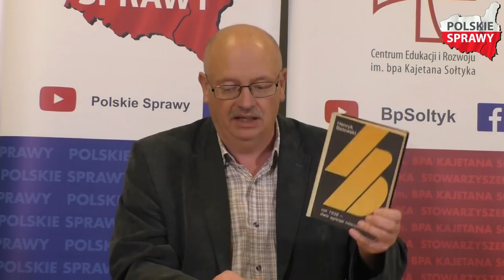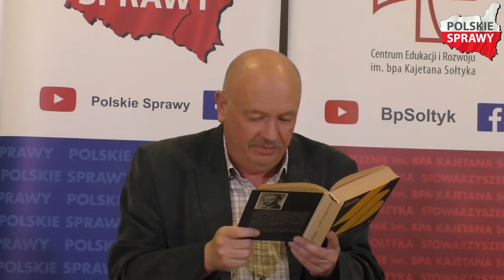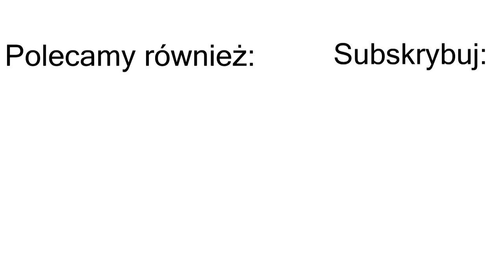Sojusz z Czechosłowacją - niewykorzystana szansa? - Jan Engelgard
Sojusz z Czechosłowacją - niewykorzystana szansa? - Jan Engelgard - Konferencja "Jedynie prawda jest ciekawa - Piłsudski i sanacja" - 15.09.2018, Warszawa

Warszawa, sobota, 15 września 2018 r., godz. 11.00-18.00
Konferencja z cyklu Jedynie Prawda Jest Ciekawa: „Piłsudski i sanacja – błędy i zbrodnie”
Program konferencji - kanał YouTube gdzie będzie umieszczony film:
11.20 Prof. Lech Wyszczelski „Klęska wrześniowa skutkiem polityki zagranicznej sanacji” - Polskie Sprawy
11.50 Red. Stanisław Michalkiewicz „Sanacja w aspekcie gospodarczo ustrojowym” - CEPowisle
12.15 Red. Jan Engelgard „Sojusz z Czechosłowacją - niewykorzystana szansa?” - Polskie Sprawy
12.40 Prof. Artur Śliwiński „Blaski i cienie sanacyjnej polityki gospodarczej” - CEPowisle
13.15 Dr Marta Cywińska „Sanacyjny model wychowania i edukacji” - Polskie Sprawy
13.45 Red. Adam Śmiech „Piłsudczyzna kontra Endecja - zarys historii represji politycznych” - CEPowisle
14.25 Lek. stom. Anna Pruska - Wiszniowska „Religijność Józefa Piłsudskiego czyli  Piłsudski jako rewolucjonista moralny” - Polskie Sprawy
15.25 Tomasz Ciołkowski „Józef Piłsudski bez retuszu – okultyzm i masoneria w jego życiu” - CEPowisle
15.55 Dr Mariusz Patey „Przeciwstawne wizje rozwoju Polski sanacji i polskiego obozu narodowego” - Polskie Sprawy
16.25 Marcin Skalski „Sanacja wobec mniejszości narodowych i prometeizmu” - CEPowisle
16.55 Tomasz Gryguć „Pan Nikt” „Yacht Czarodziejka - czyli jak sanacja doprowadziła do klęski wrześniowej 1939 r.” - Polskie Sprawy